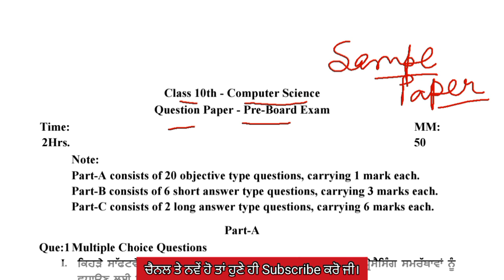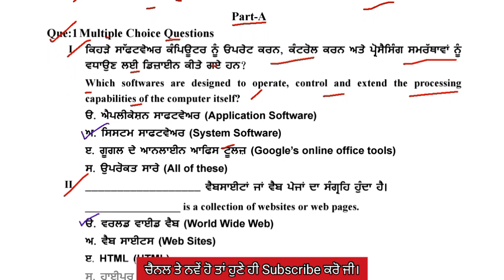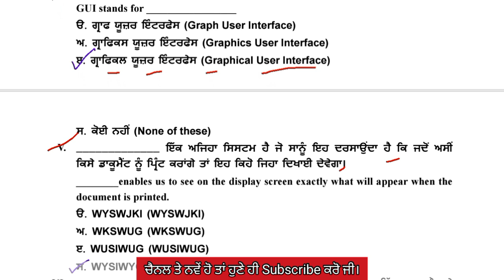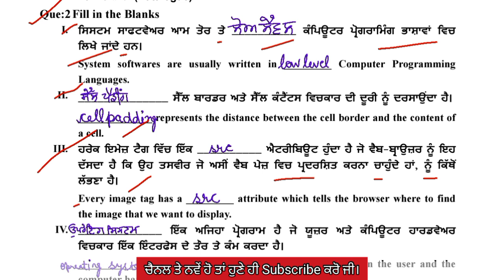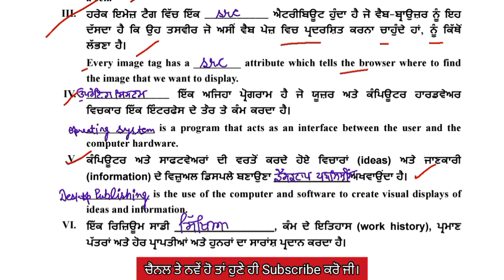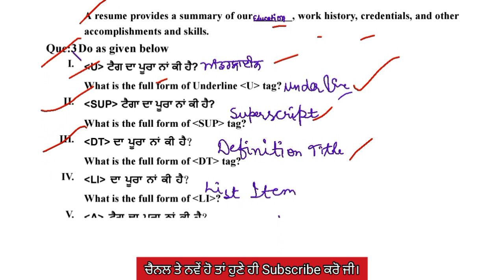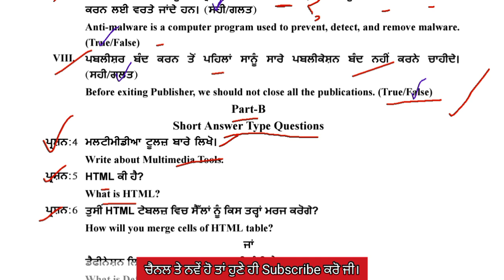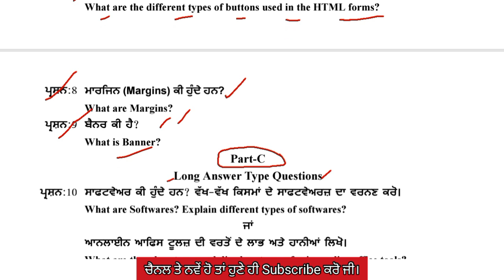Class 10th Computer Science PreBoard January 2024, 10th class Computer Science preboard January 2024